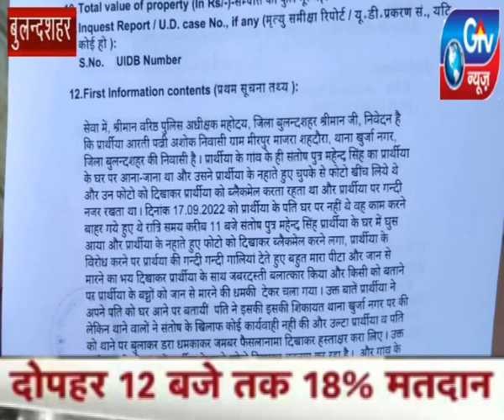खुर्जा:: महिला से दुष्कर्म मामले में दर्ज हुई एफआईआर।